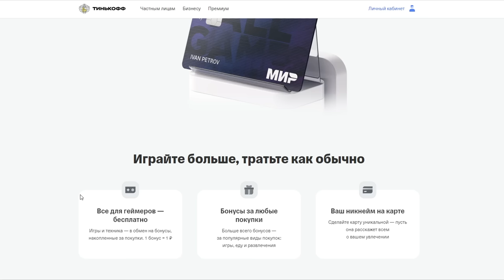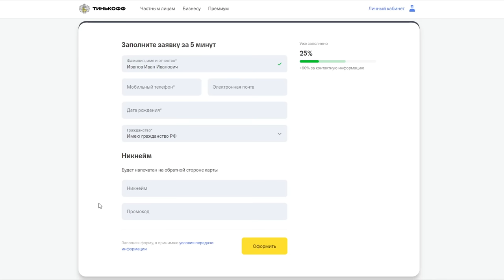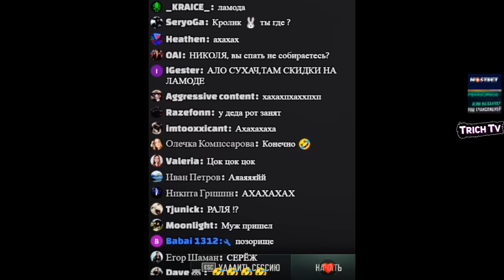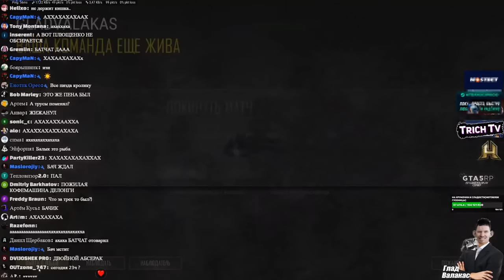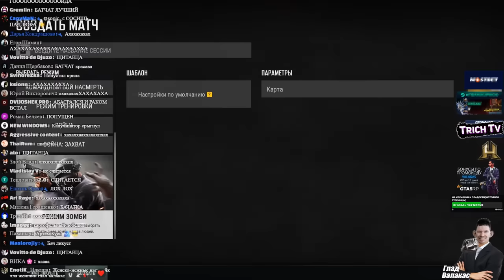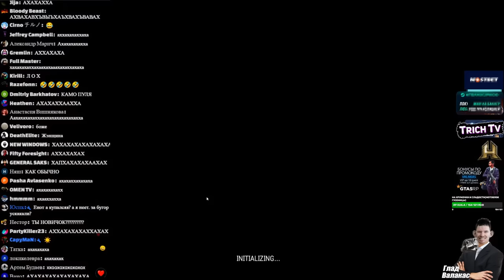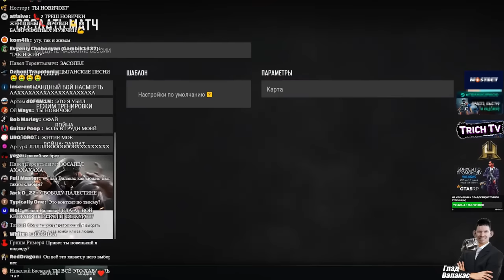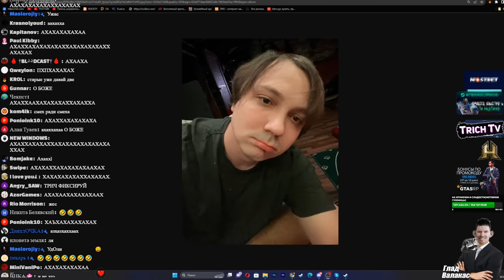Валакас ОБКАКАЛСЯ и ПОПУСТИЛСЯ в PUBG зомби + новая фотка Пены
Дисклеймер:
00:00 Начало
00:25 Мда трэш
02:25 Старая песня Денчика
02:50 Минус Бачат
04:23 Трэш стример отписка
05:20 Нецелованная опять брэдит @AHE4KAEBANKO
06:58 Звонок жене
07:48 Раля родила
08:20 Эпично обкакался и попустился
11:03 Фит с Батуа на песню "Мелом"
14:57 Отвлёкся на женщину и попустился
15:50 Включчил голосовой чат зомбу
17:28 Лицо человека который попустил деда
18:02 Лысака подстрелил
18:53 Э окунь!
19:17 Финал ПУБГ
20:12 Новая фотка Пены